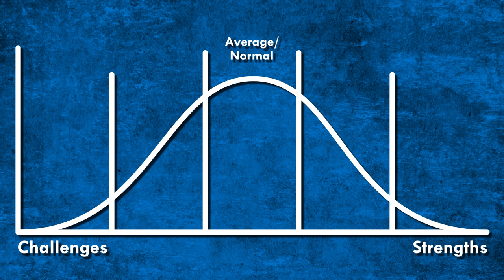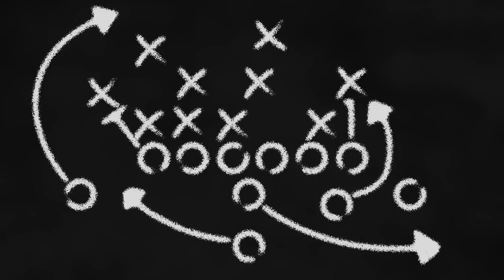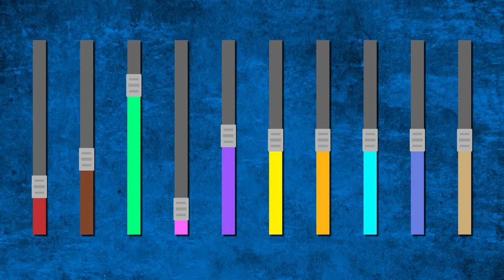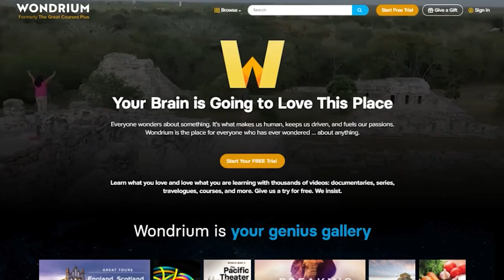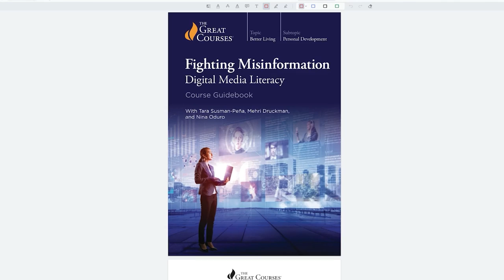You Have So Much Potential (ft. Twice Exceptional)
I'm sure in our time in school we have all heard the dreaded phrase, "You are such a smart kid, but such a bad student!" from a teacher at some point. But what exactly makes us both a "Smart Kid" but "Bad Student"? We're Twice Exceptional, that's what!